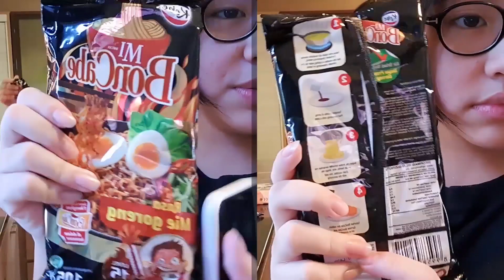MIE BONCABE CHALLENGE LEVEL 15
Nat Challenge Boncabe Mie bareng ko kevin nih. Duh pedes banget dah. gak kuat 😅